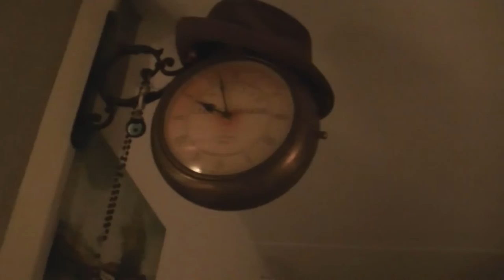WAT BEN IK WAARD? - SANDER PAT VLOG #341